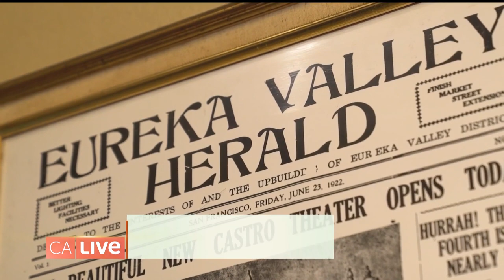The Iconic Castro Theatre Hosts the 46th Annual Frameline Film Festival | California Live | NBCLA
As we continue to celebrate Pride Month, California Live highlights the 46th Annual Frameline Film Festival in San Francisco! “The Coast is Queer” is this year’s theme! Hosted by the iconic Castro Theatre who is celebrating 100 years, Frameline is featuring an extraordinary line-up of LGBTQ+ films you won’t want to miss! California Live’s Malou Nubla gets a behind-the-scenes look at the historic landmark and captivating screenings. Check out the line-up at Frameline.org

About NBCLA